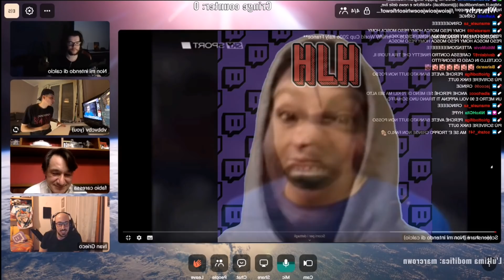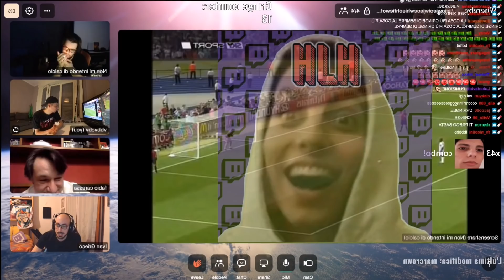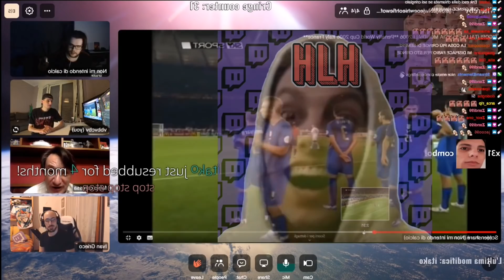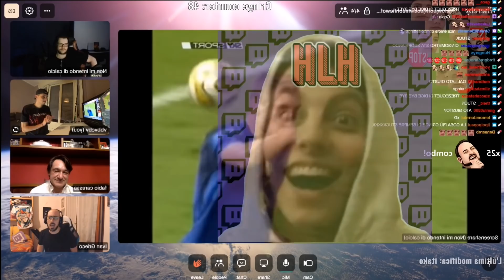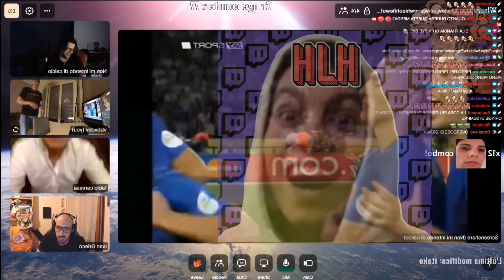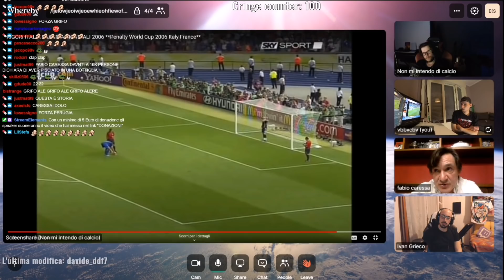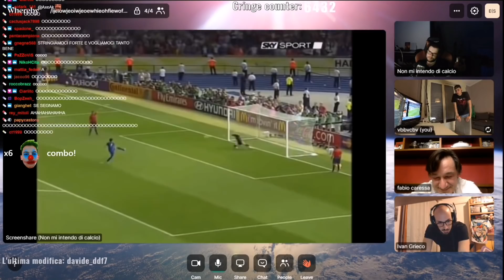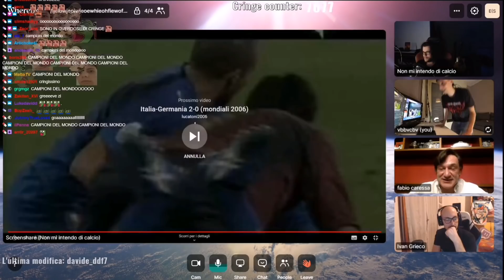HOMYATOL, FABIO CARESSA E IVAN GRIECO COMMENTANO I RIGORI DEL 2006! 😂⚽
Homyatol invita Fabio Caressa nella sua live e parte il cringe con una versione modificata della telecronaca dei rigori di Italia - Francia 9 Luglio 2006!